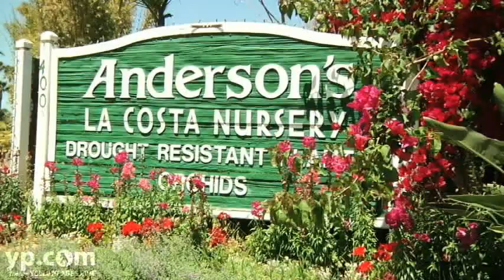Native Plants Encinitas CA Anderson's La Costa Nursery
Think a lush lawn and garden requires daily watering? Think again! Learn to keep your lawn green the green way at Anderson's La Costa Nursery in Encinitas, California. Boasting a huge selection of native and drought-tolerant plants, this garden center has many colorful flowers and green plants that require little watering. What's more, you're going to save big on your water bill!